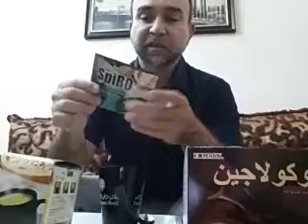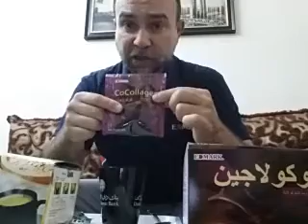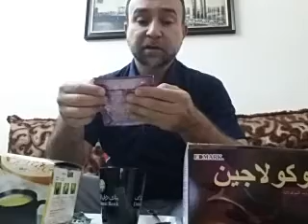سبايرو والكوكولاجين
مشروب السبايرو بالحبوب الكاملة و طحلب السبايرولينا هي وجبتك الصاحية الرائعة .. لمعدة سليمة ولجهاز هضمي سليم ..ومع مشروب الكوكولاجين ( شوكولاته حارة مع بروتين الكولاجين ) ، يعطيك إنتعاش الصباح وحل لمشاكل البشرة وشد للوجه وتخفيف لآلام المفاصل ..
للإستفسار أكثر وللطلب : 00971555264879 كابتن رامي